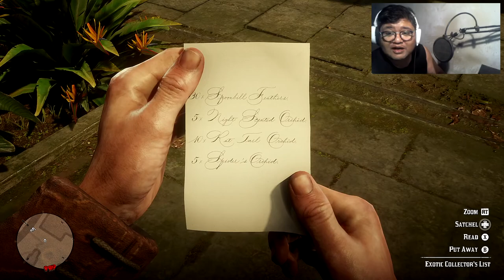RDR 2 | RDR TIPS | MISI EXOTIC 3,4,5 DAN MENDAPATKAN ALGERNON REVOLVER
00:00 MULAI

02:26  GATOR EGG

06:50  ACUNA STAR
12:52  CIGAR ORCHID
14:28  EXOTIC 4
18:12  SPOONBILL BIRD
28:39  NIGHT SCENTED
31:07  RAT TAIL
33:13  SPIDER
34:46  EXOTIC 5
37:24  CLAMSHELL
39:25  DRAGON MOUTH
41:30  QUEEN
43:22  SPARROW EGG
44:52  PERTEMUAN TERAKHIR DENGAN ALGERNON WASP